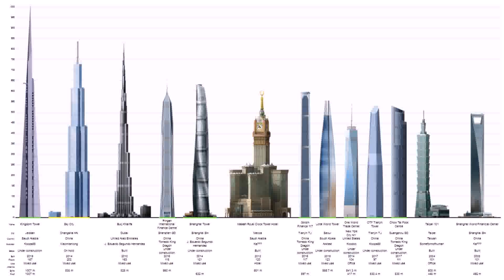Building Collapse In Dubai 2013 - Gif Maker DaddyGif.com (see description)